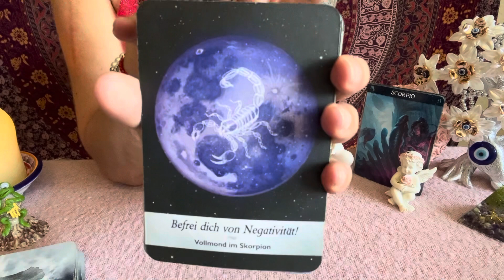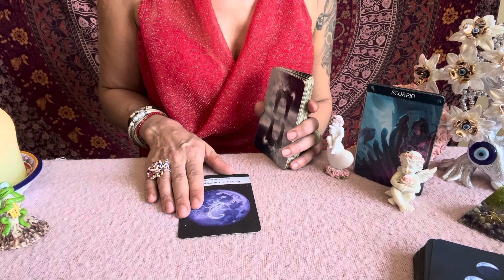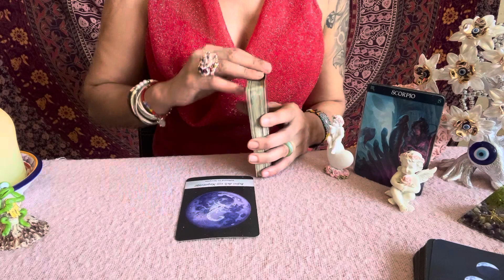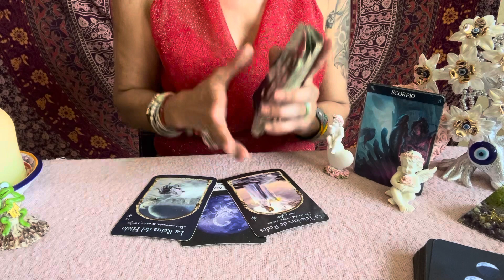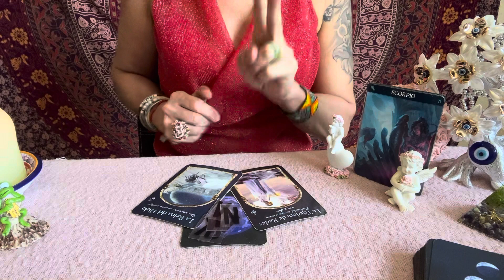💕SKORPION WOCHENHOROSKOP 20.6.-26.6.2022🌸TANKE NEUE KRAFT🌟WOCHENBOTSCHAFT SKORPION😎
Aleyna